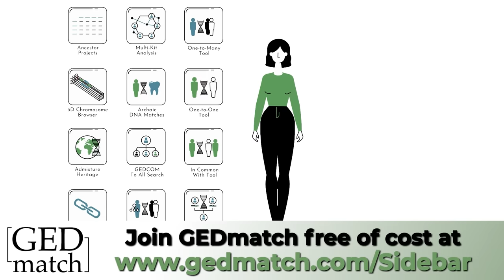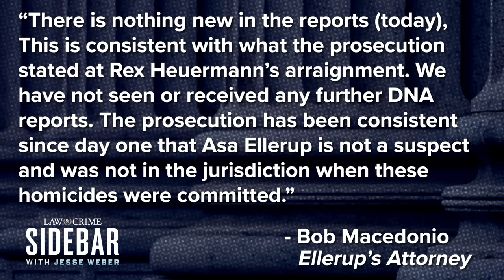Gilgo Beach Murders: DNA from Suspect’s Wife Found at Crime Scene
Hair from Rex Heuermann’s wife Asa Ellerup was reportedly found on burlap used to wrap multiple female victims in Long Island, according to law enforcement sources. The Law&Crime Network’s Jesse Weber sits down with forensic DNA expert Tiffany Roy to analyze how her DNA could have gotten there and what it means for the case.

To learn more about the Genetic Witness Program and how to join GEDmatch, head over

Guest:
Tiffany Roy